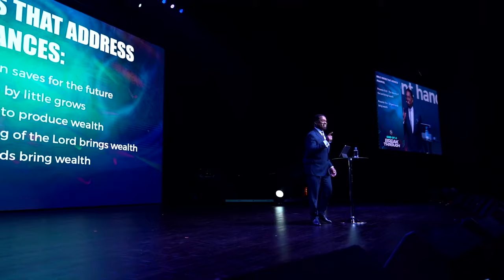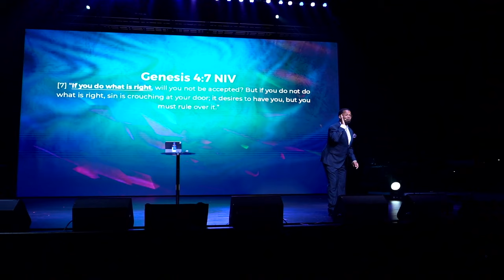God of a Breakthrough || Your Finances || Pastor John F. Hannah